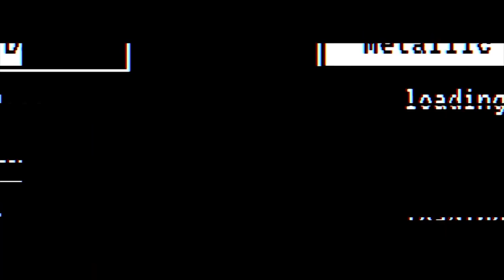GWENT | Лучшие колоды | Мета отчёт — Патч 11.5 (Май 2023) в Гвинт 11.5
Поддержать автора:
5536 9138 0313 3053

Вызвать на дружеский матч 1 раз (укажи свой ник или отправь запрос в друзья) - 100 рублей
Собрать ТЕБЕ персональную колоду (укажи ссылку на вк или телегу) - 150 рублей
Посмотреть клип/ролик/серию сериала или аниме БЕЗ ИГРЫ - 1500 рублей
Заказать прохождение игры на отдельном стриме в ВОСКРЕСЕНЬЕ (пройду полностью, если очень понравится :D ) - стримлю по несколько часов в день - 2000 рублей

Ссылки на лучшие колоды патча:
Тир 1
Гармония с Ширру (Партизанская Тактика):
Тир 1.5
Накер Баунти (Кровавые Деньги):
Тир 2
Идр Органика (Стая Главоглазов):
Тир 2.5
Гармония с Квариксис (Стремление к Гармонии)
Тир 3
Рубайлы (Мобилизация):
Тир Д:
Драконы (Точный Удар):

Таймкоды к видео:

0:00 Вступление
1:25 Тир 1
3:38 Тир 1.5
9:46 Тир 2
23:33 Тир 2.5
28:53 Тир 3
34:00 Тир Д
35:13 Итоги